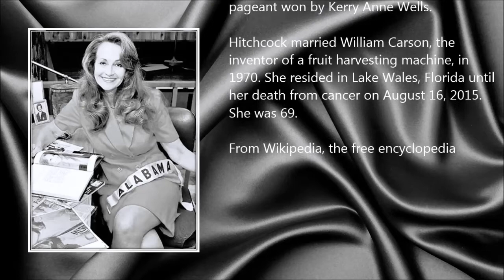Sylvia Hitchcock ● A Simple Tribute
Sylvia Hitchcock (31 January 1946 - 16 August 2015)